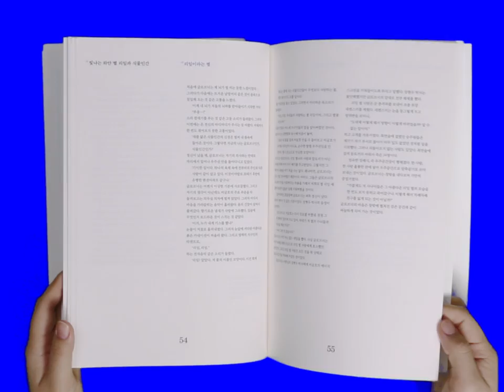SF SERIES: THE VOYAGE OF THE SPACE BEAGLE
Hongik University Typography (3) Archive